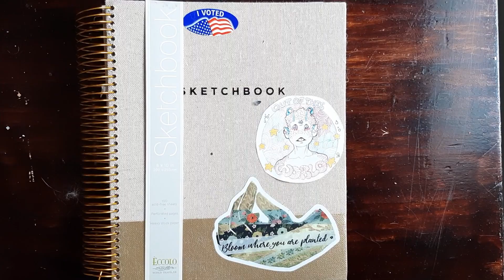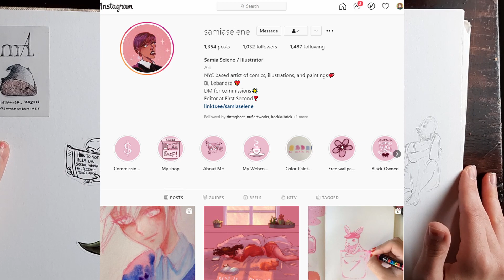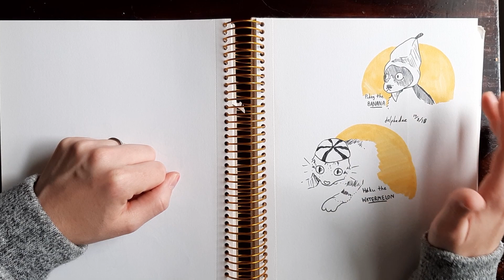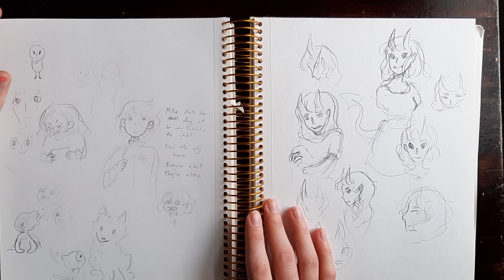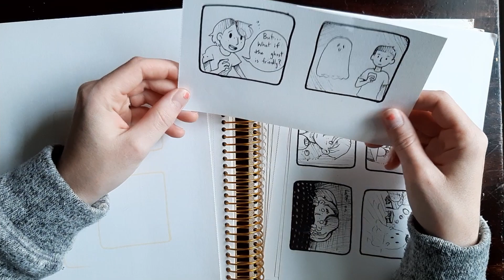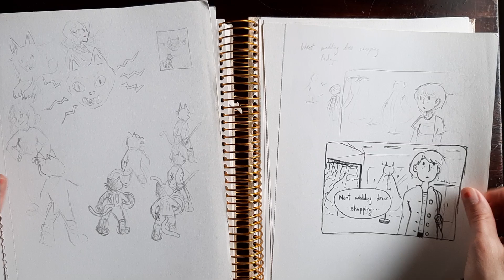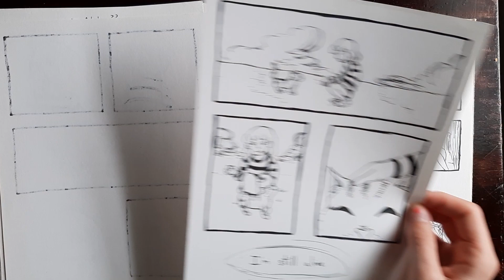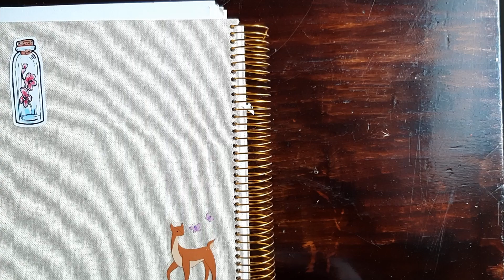sketchbook tour #1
**this is a reupload, because the original upload didn't have audio... Unfortunately, my video editor wasn't rendering the file properly. There is supposed to be background music, but I couldn't figure out how to fix it. I apologize. ^^;

Welcome to my very first sketchbook tour! This sketchbook is a few years old, and it was not what I was expecting... I hope to show more of my old sketchbooks (and newer ones) in the future. c:

💙ARTISTS & SHOPS MENTIONED